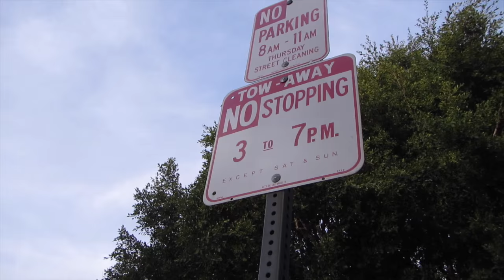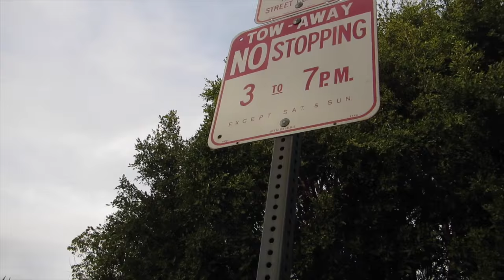VLOGGING WITH RANDOM GIRLS AT UCLA!